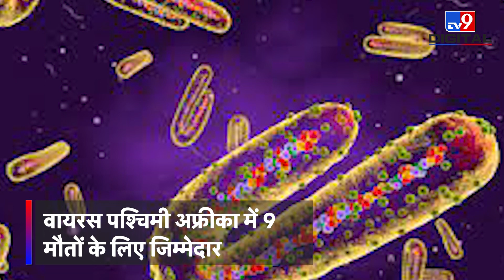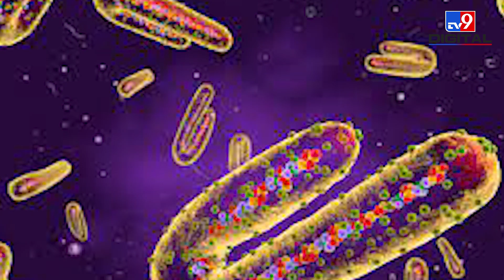Marburg Virus: मारबर्ग वायरस ने दुनिया में फिर से ली एंट्री ,क्या ये Corona से ज्यादा खतरनाक होगा?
Marburg Virus in Africa: मारबर्ग वायरस से डेथ रेट कोरोना की तुलना में काफी ज्यादा है. इसकी कोई वैक्सीन भी मौजूद नहीं है. मारबर्ग के लक्षण फ्लू की तरह हैं. ऐसे में इसकी पहचान करना भी मुश्किल है.